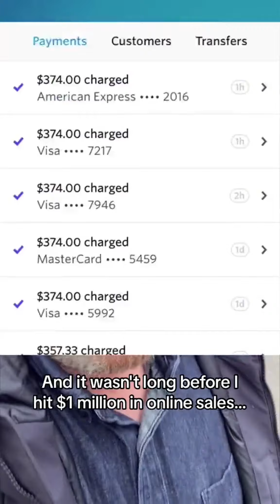How to Transform Your B2B Business and Thrive in the Digital World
Have you ever wanted to learn from someone who’s transformed a business from scratch? I went from launching a magazine at age 26 to building a million-dollar online course empire. Now, I help B2B business owners level up their skills.

If you need help, here's how to unlock our B2B 'Client Acquisition' Toolkit,